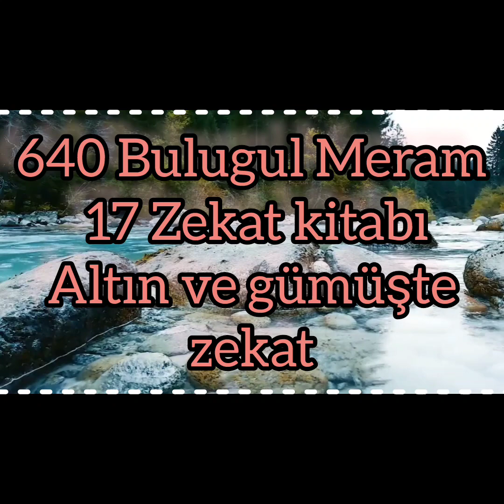640 Bulugul Meram 17 Zekat kitabı Altın ve gümüşte Zekat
ibn Hacer askalani Bulugul Meram Selamet yolları Subulus selam Ahmet Davutoğlu hoca Kitabul Zekat Zekat kitabı Altın ve gümüşte Zekat Allah Muhammed resul ilah rab tevhid ahiret kıyamet haşır cennet cehennem Melekler Takva Kur'an sünnet itikad Tasavvuf Zuhd Vera Sadaka Zekat Namaz oruç Savm Salât din İslam iman Hac umre kabe Tavaf abdest gusül Sahur iftar fitre kefaret